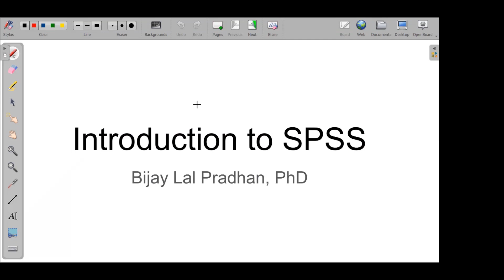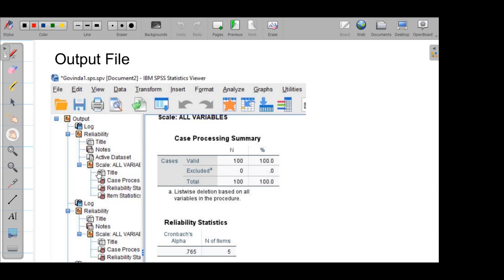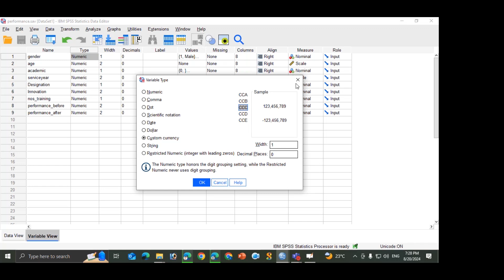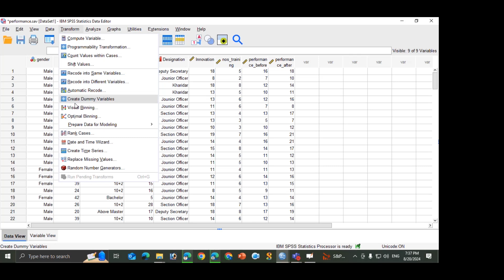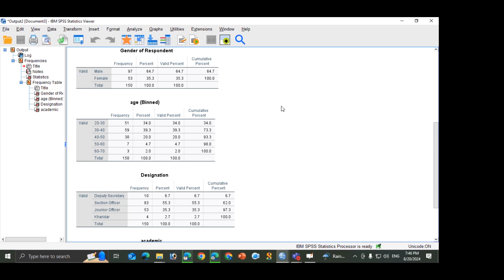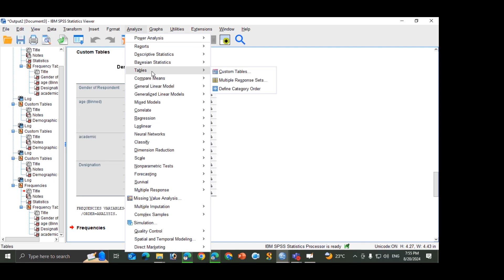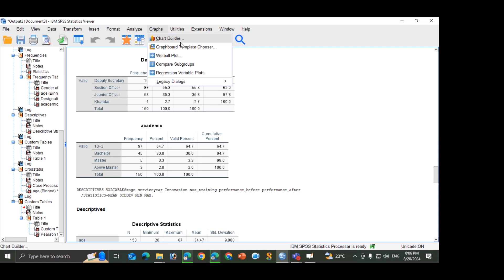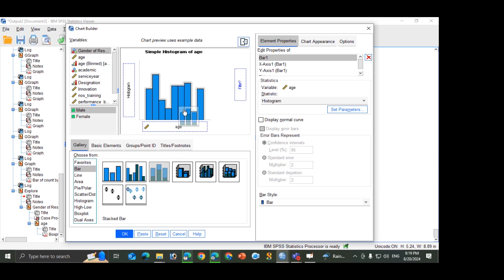Introduction to SPSS